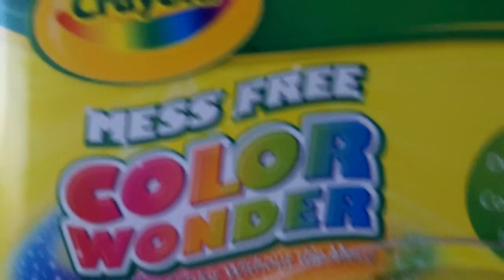Crayola Color Wonder Fingerpaint - my litte artist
My son enjoying the finger painting project for the first time. It was a lot of fun but it was also messy :). The paint (which is in a gel form) is very sticky and thick. When it dries out it becomes crunchy... which makes saving your child's projects a bit more difficult. Overall, it was fun but I'm not sure if we will play with it again ! I like saving my son's art work and his painting (after it dried), cracked in a lot of places.